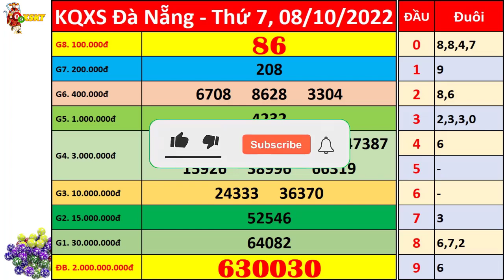Xổ số Đà Nẵng ngày 8 tháng 10 | XSDNG - KQXSDNG - SXDNG | Xổ số kiến thiết Đà Nẵng hôm nay